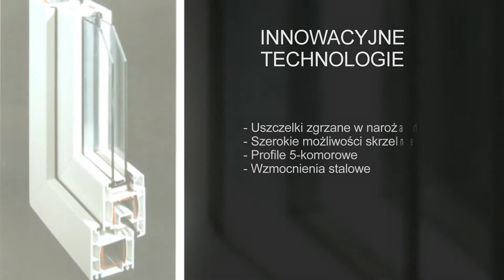Okna Łuków Oknex GMG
Jesteśmy renomowany producentem stolarki okiennej i drzwiowej z najlepszych profili PCV. Dzięki wieloletniemu doświadczeniu, stosowaniu innowacyjnych rozwiązań technologicznych oraz wykwalifikowanej kadrze pracowniczej jesteśmy w stanie zapewnić najwyższa jakość wszystkich wyrobów.

W produkcji okien PCV stosujemy m.in. profile Salamander czy okucia  Siegiena Aubi. Służymy fachową pomocą przy montażu zamówionych okien. Parametry jesteśmy w stanie dopasować do indywidualnych wymagań. Klientom proponujemy szeroki wybór różnych rodzajów okien, w tym m.in.  okien matowych, refleksyjnych, dachowych czy poddaszowych.

Proponujemy także bogatą ofertą solidnych drzwi wewnętrznych i zewnętrznych. Duża ilość wypełnień pozwala wykonać je zgodnie z potrzebami.